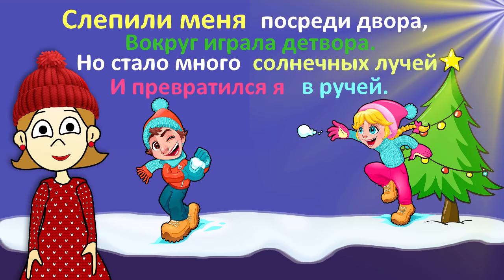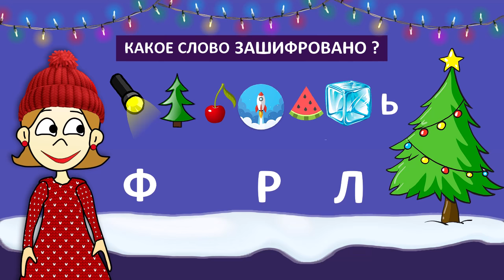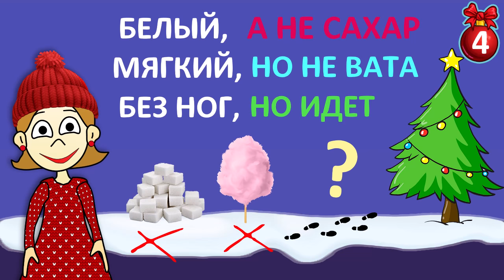ЗАГАДКИ ПРО ЗИМУ ☃🎄 СПРАВИШЬСЯ ? 😃 Загадки для детей от бабушки Шошо